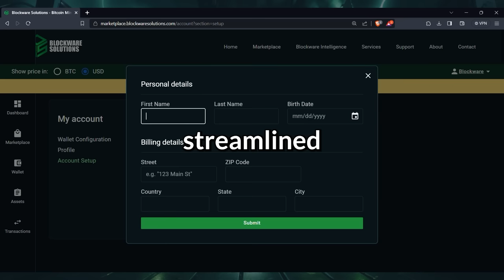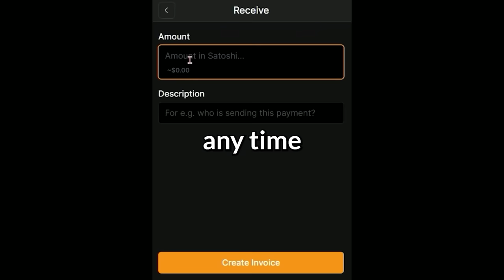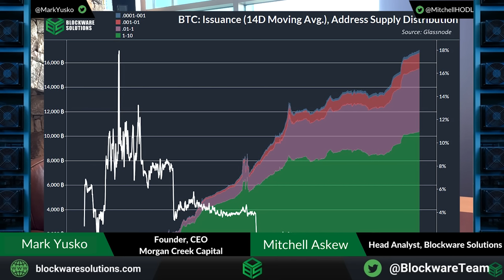Can Bitcoin ACTUALLY replace the Fiat System? w/ Mark Yusko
Mitch Askew interviews Mark Yusko, Co-Founder, CEO, & CIO of Morgan Creek Capital.

Mitch & Mark go back and forth on several hot topics related to Bitcoin. Is it widely distributed enough? Do altcoins serve any purpose? Can Bitcoin emerge as a replacement to the fiat system?

Blockware Solutions

Stamp Seed

Upgrade your security by hammering your Bitcoin seed phrase into titanium plates using Stampseed.

SVRN Energy

SVRN is more than a premium energy drink! It's your gateway to vitality and a future where every sip brings prosperity on your journey to sovereignty. Each can has a hidden QR code that could contain up to 1,000,000 sats!

00:00 Intro
00:39 Blockware Marketplace
01:29 Stampseed
02:00 SVRN Energy (Bitcoin Energy Drink)
03:00 Did Bitcoin fail as a peer to peer payment network?
10:49 Bitcoin as savings vs spending
13:00 Fiat money, inflation, debt, cronyism
18:31 Bitcoin vs Crypto
26:03 Does Bitcoin have a distribution problem?
30:02 Bitcoin Gold Market Cap Equivalence
34:52 Will Bitcoin replace the dollar system?
36:06 CBDCs as a tool of tyranny
42:13 Would US states reject a Federal CBDC?
44:20 Time horizons for Bitcoin adoption
46:05 Bitcoin self-custody, $5 wrench attacks
50:28 Spot Bitcoin ETF, Cointelegraph fakeout
1:01:12 Inflation is oppression
1:09:10 Get off zero
1:11:34 The US can’t afford a war
1:13:03 Human systems devolving into corruption